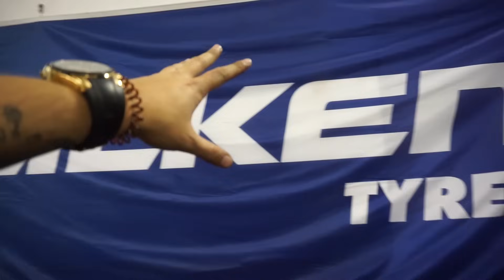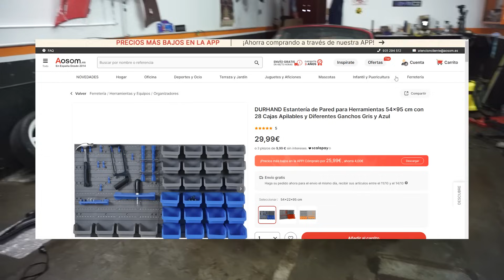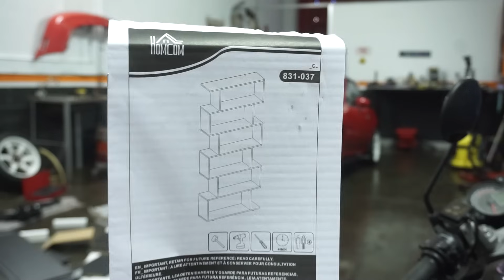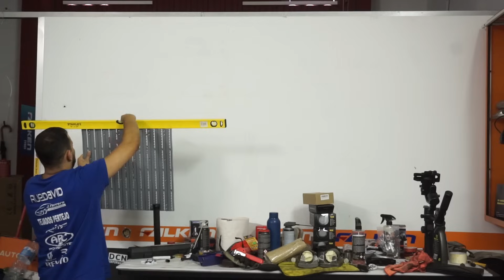Antes de comprarte un 1.8T deberías saber esto